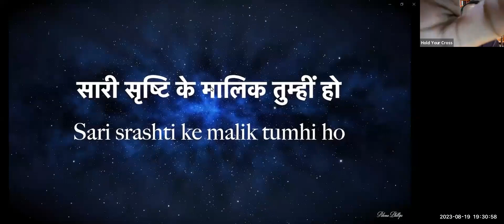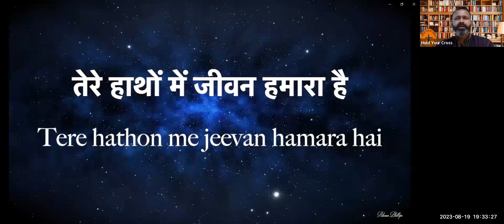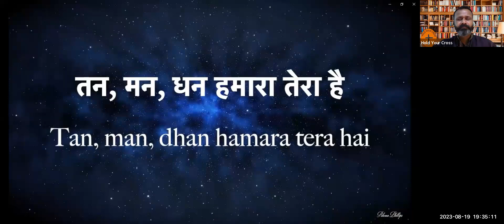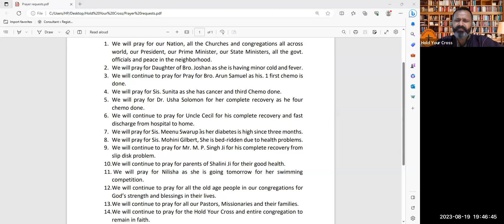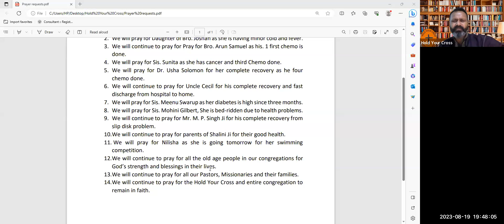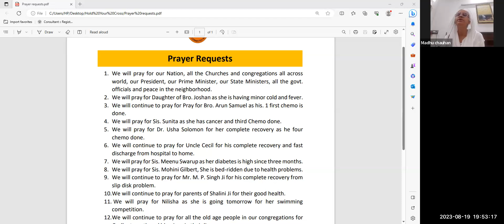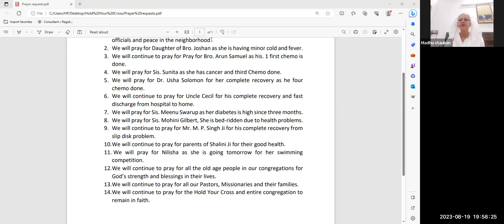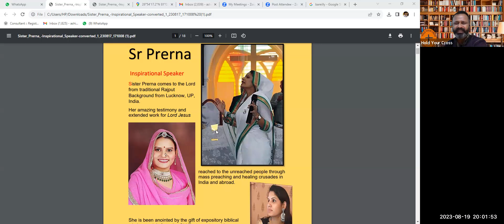Faith by Sis Prerna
Worship done by Hold Your Cross
Word of God Shared by  Sis. Prerna